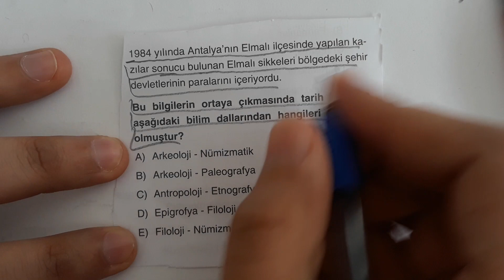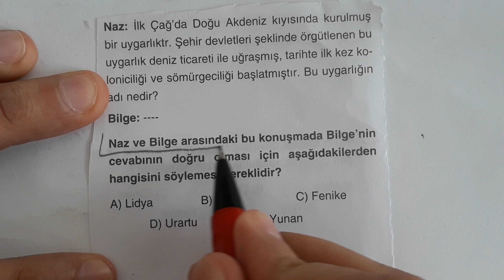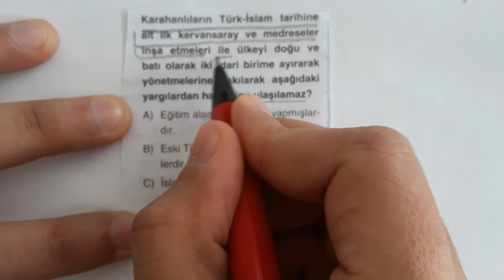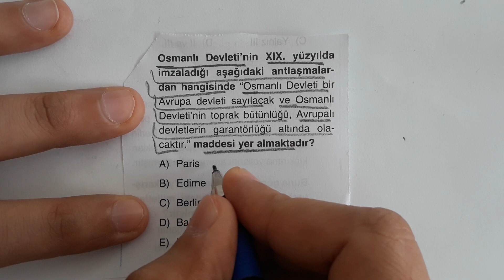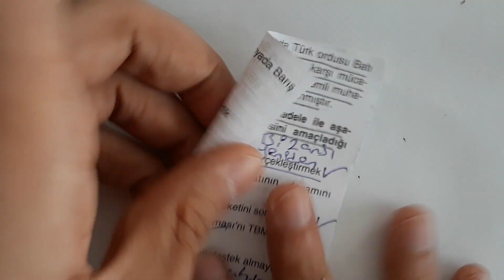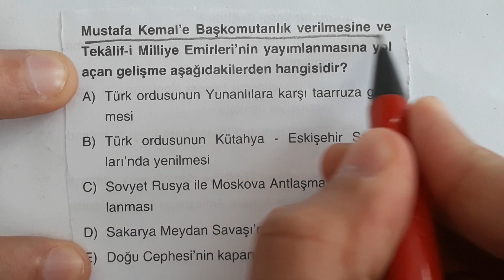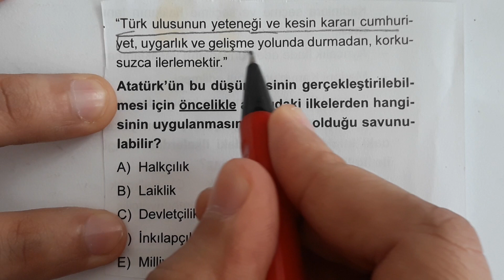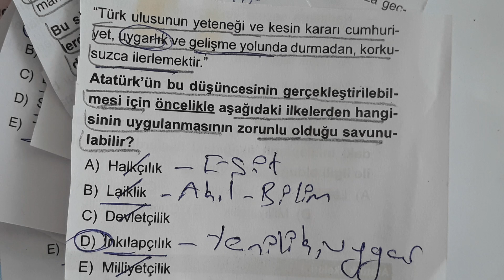AYT Grubuna Özel Bilgi Dolu Deneme/Yepyeni Sorular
Ayt sevenlere  özel deneme
AYT Tarih Denemesi
Ayt grubu için özel deneme
AYT Tarih Bilgi Ağırlıklı Deneme

Sevgili arkadaşlar bugün sizler için özellikle AYT(Alan yeterlilik testi) grubunu ilgilendiren sorular hazırladık. Bu sorular üzerinde önemli bilgiler verildi ve çözüldü, not almayı unutmayın:)

AYT Tarih
YKS Tarih
AYT Deneme
2021 Tayfa
2020 Tayfa